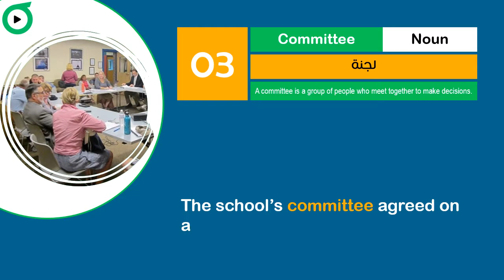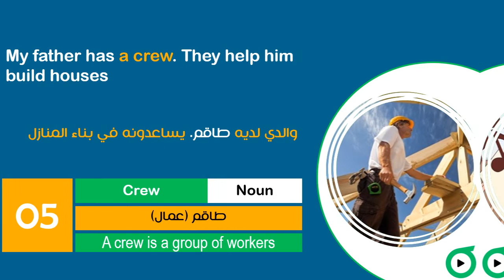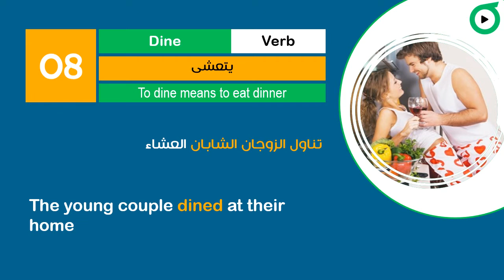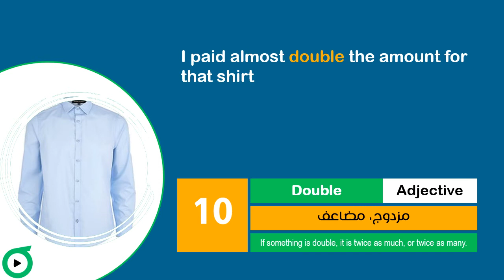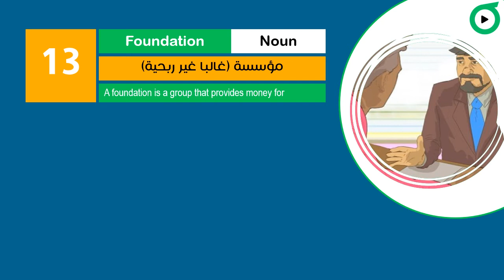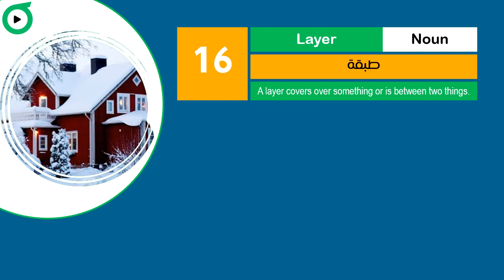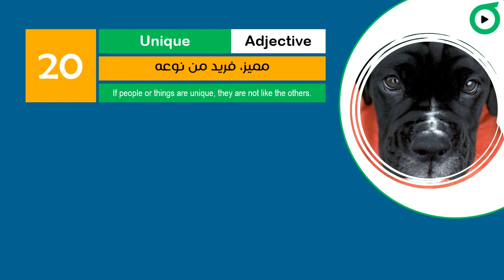المستوى 2 | الحلقة 15 | كورس انجليزى 2021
الدرس الخامس عشر في المستوى الثاني من دورة تعلم الانجليزي المجانية بشهادة معتمدة 2021 من سلسلة كتاب ( 4000 كلمة انجليزية) (4000 Essential English Words)

(Paul Nation) هو اسم مؤلف كتاب 4000 كلمة انجليزية وهو سلسلة تتكون من 6 كتب ، صمم هذا الكتاب لتعزيز وتقوية المفردات اللغوية في اللغة الانجليزية ، هذا الكتاب الذي استهدفته تيرا كورسيز في كورس تعلم الانجليزي الشامل
قام فريق عمل تيرا كورسيز  بتقسيم الـ 6 مستويات الي 30 وحدة لكل مستوى ، وفي تيرا كورسيز بنقدملك دورة تعلم الانجليزي المجانية بشهادة معتمدة 2021 من خلال 20 كلمة انجليزي في كل وحدة من دورة تعلم الانجليزي
للحصول على شهادة معتمدة  في دورة تعلم الانجليزي من موقعنا تيرا كورسيز  يرجي متابعة الكورس علي موقعنا من خلال الرابط التالي
حرصنا على الاستمرار في تقديم دورة  تعلم الانجليزي المجانية بشهادة معتمدة 2021  ،يمكنك متابعة  المستوي الثاني علي موقع تيرا كورسيز والحصول علس شهادة معتمدة من خلال الرابط
(طريقة الشرح)
هدفنا في دورة تعلم الانجليزي المجانية بشهادة معتمدة 2021  (الكلمة) من خلال استعراضنا ل 20 كلمة انجليزية لكل كلمة انجليزية هنساعدك علي :
- تعلم نطق اللغة الانجليزية باللهجة الامريكية
- فهم كل كلمة من كلمات اللغة الانجليزية بمثال توضيحي لها باللغة العربية والانجليزية
- كورس الانجليزي مزود بصور لكل كلمة هتساعدك علي تصور الكلمة
- تطوير قواعد اللغة الانجليزية من خلال توضيح نوع الكلمة (noun-adv-adj-verb)

 تقدر تشاهد أول سلسلة كورسات انجليزي اونلاين المستوى الاول من انتاج موقعنا تيرا كورسيز من خلال الرابط

 يمكنك تحميل كتاب (4000 كلمة انجليزي) المستوى الثاني من الرابط